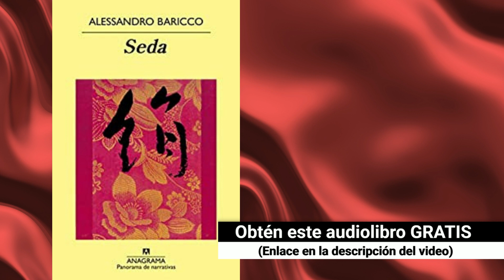Seda Audiollibro, Alessandro Baricco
Si te ha gustado este fragmento, puedes obtener la versión completa de este y muchos más audiolibros COMPLETAMENTE GRATIS en este enlace (Prueba gratis de 30 días)
Si lo prefieres en formato papel (tapa dura) pincha
O si quieres el ebook puedes conseguirlo aquí en formato Kindle
En Kindle Unlimited tienes a tu disposición miles de ebooks de todas las temáticas a unos precios realmente increibles. Si quieres probarlo GRATIS un mes pincha

Reseña:

Este es uno de esos libros que sorprende a quien lo lee o lo escucha en este caso. "Seda" es una historia realmente bella. Contada en una auténtica prosa poética, tiene frases memorables y una historia de amor de las que llegan al corazón.

Su protagonista es Hervé Joncour, un criador de gusanos de seda que vive felizmente con su esposa en un pueblo francés. Hasta que la epidemia de pebrina que afectó a Europa, Africa e India a mediados del siglo XVIII hace que Hervé deba buscar nuevos proveedores para continuar con su negocio. Por eso embarca rumbo primero a Egipto y más tarde al lejano e inexplorado Japón, el cual había permanecido aislado durante 200 años, sin tener ninguna relación comercial con el resto de países.

El relato de Hervé a lo largo de sus viajes, en los que apenas hay diálogos, y cuyas descripciones de los paisajes, de las costumbres ancestrales niponas, y de los encuentros que entre sus páginas se suceden nos transportan a un mundo exótico, casi místico. Donde unos gusanos y su capacidad para crear maravillosos y cotizados tejidos serán el primer objetivo, pero también la evocación de un amor imposible. Una historia delicada y envolvente, llena de sentimientos que no podrá dejarte indiferente.

DERECHOS DE AUTOR: Este fragmento de audio ha sido obtenido de forma legal y sin vulnerar ningún derecho de autor por parte del canal. A dicho fragmento se puede tener acceso desde la página de Amazon donde se ofrece el audiolibro mencionado en cada vídeo, así como al programa de Audible.